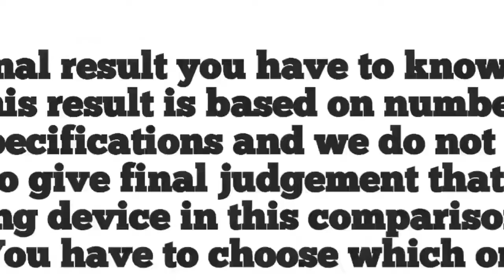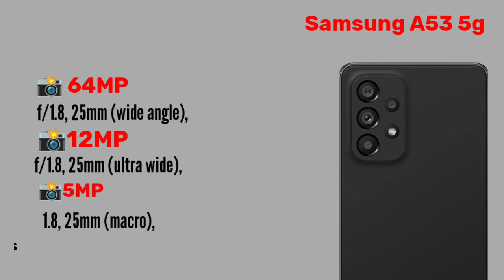Samsung galaxy A53 5g vs Samsung galaxy A54 5g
Theaxontechcan not guarantee that the information on this video is 100% correct. Because the All Information are Collect From internet and official Smartphone Page.,

 || Full Comparison Of  Samsung galaxy A53 vs Samsung galaxy A54 5greview

In This Video We are Samsung galaxy A54 vs Samsung galaxy A54 Which Is Best phone.

*Thanks And Love From Theaxontech*

About: Theaxontech is A YouTube Fastest Growing Channel,Where You Will Find Technological And Comparison Videos.New Quality Videos Posted Every day